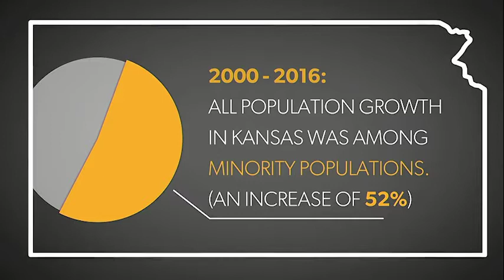KHF Symposium 2018 - Maria Hinojosa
Journalist, author and activist Maria Hinojosa gave a plenary presentation at the 2018 KHF Symposium.